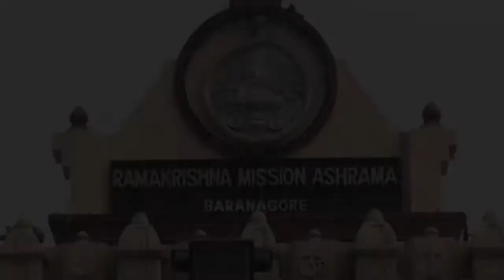Corporate Film Boranagar Ramkrishna Mission